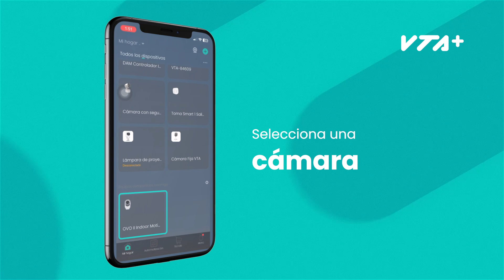Conoce VTA+ Cloud Storage ¡Tus grabaciones seguras en la nube!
¡Dile adiós a las memorias extraíbles y salta al futuro con VTA+ Cloud Storage!☁️

Ahora podrás acceder a las grabaciones de tus cámaras de seguridad de manera rápida y sencilla, en cualquier momento y desde cualquier lugar, toda tu información estará segura y accesible en la nube.

y únete hoy mismo a VTA+ Cloud Storage. ¡No te lo pierdas!